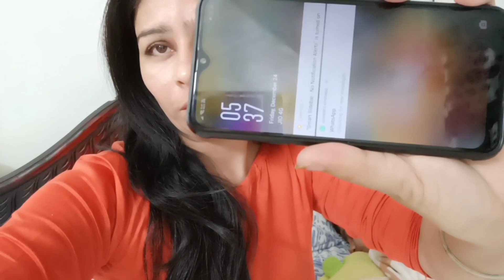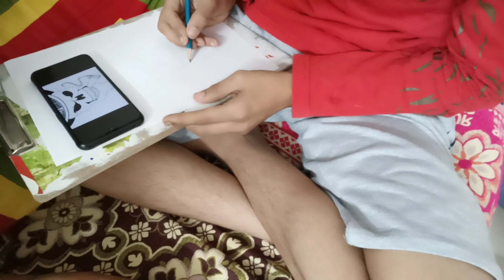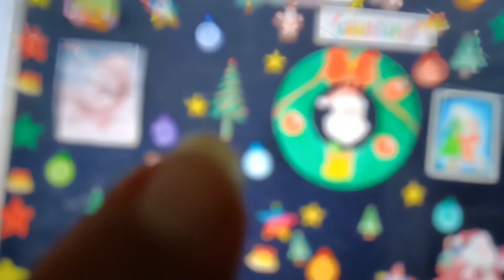Daily vlog #99 सौरभ को लग गई ज़ुकाम 🤧🤧 | hidden passion vlog